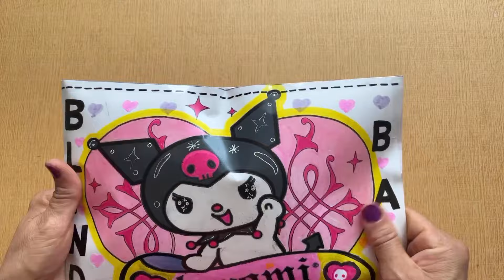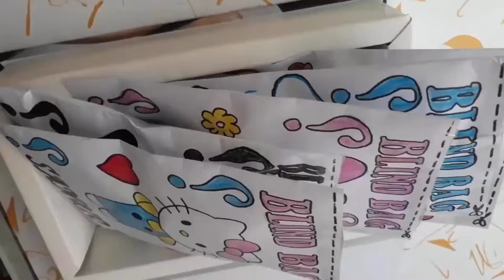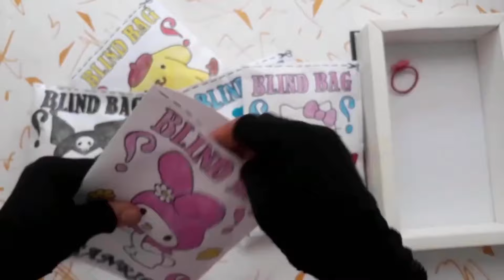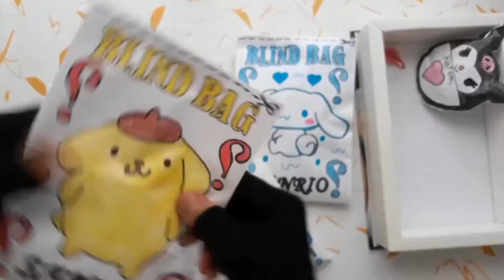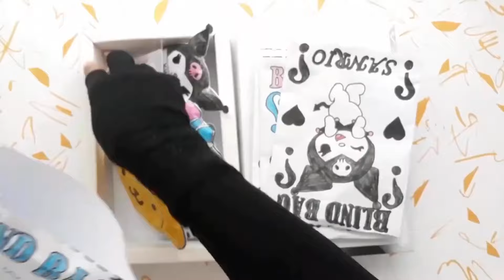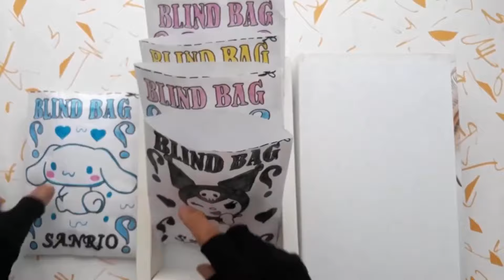🎁Blind Bag Paper 🎁 KUROMI / Sanrio 💜 ASMR 💜 satisfying unboxing blind bag